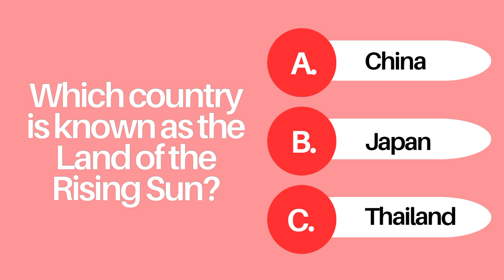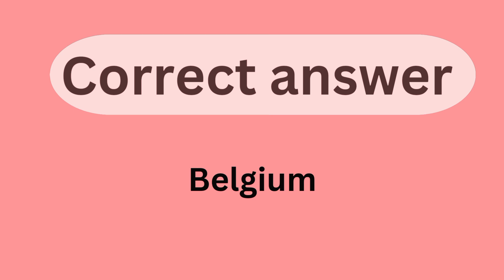Country quiz | guess the correct countries